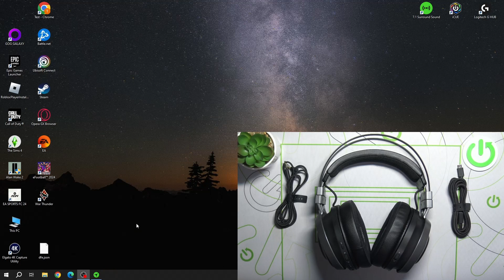How to Pair RAZER Nari Ultimate Headphones with App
Discover how to pair your RAZER Nari Ultimate headphones with the Razer Synapse PC app in our comprehensive tutorial. Follow our step-by-step guide to connect your headphones seamlessly, unlocking advanced customization options and enhanced audio features. Watch now to optimize your gaming experience and take full control of your RAZER Nari Ultimate headphones using the Razer Synapse app!

How to add RAZER Nari Ultimate to the Razer Synapse app on a computer? How to pair RAZER Nari Ultimate headphones with my PC? How to connect RAZER Nari Ultimate to the PC app?